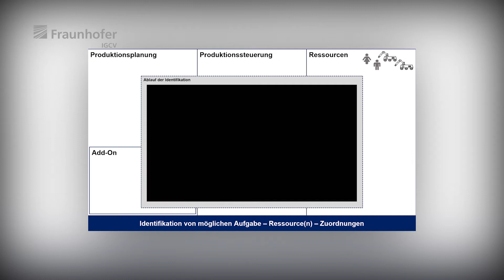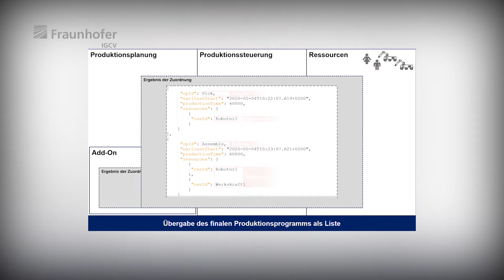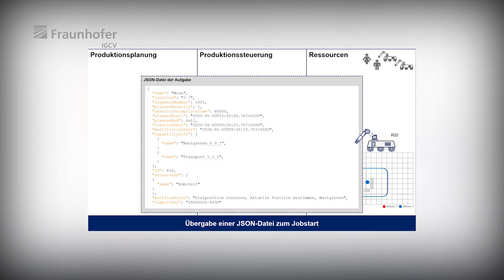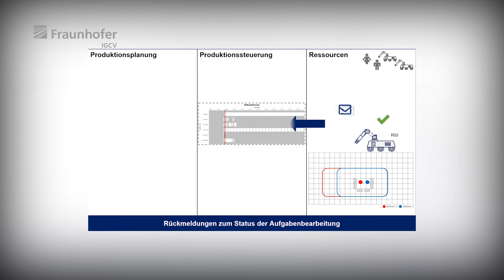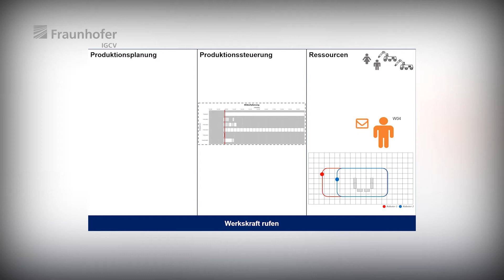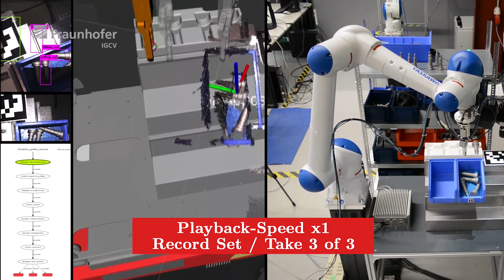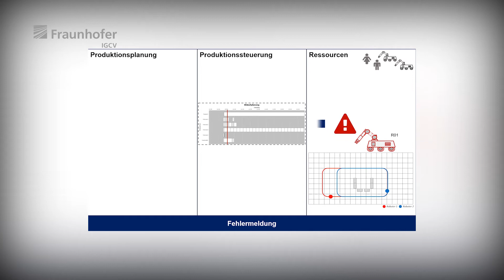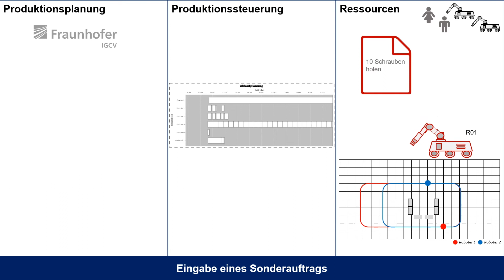Abschließende Ergebnisse aus allen Teilprojekten von FORobotics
Die Ergebnisse aus allen Teilprojekten von FORobotics werden in diesem Video zusammengefasst. Sie sehen die Ressourcen- und Auftragsplanung, Bin Picking sowie verschiedene Kommunikationsmöglichkeiten zwischen Mensch und Roboter.